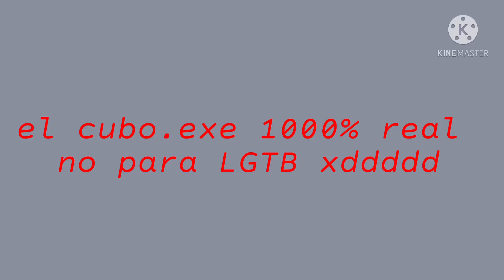el cubo.exe 1000% real no fake | parodia creepypasta de geometry dash